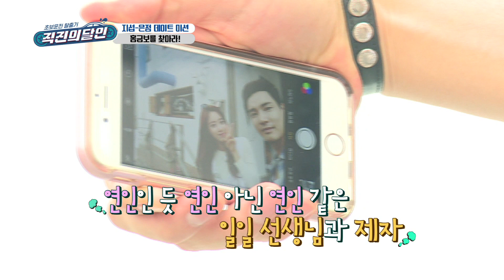[E스패치] 티아라 은정의 데이트 현장 포착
초보운전 탈출기 '직진의 달인' / E채널 매주 목요일 밤 11시

겁 많던 그들의 과감한 초보운전 도전기
운전실력 만렙의 사부와 만년 장롱면허 생초보가 만났다!
면허는 땄지만 도로로 선뜻 나설 수 없는,
간이 콩알만한 운전 초보들을 6주 만에 베스트 드라이버로 만들어라!
과연 이들은 초보 딱지를 떼고 베스트 드라이버가 될 수 있을까?